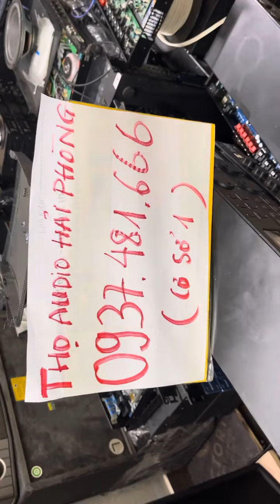Loa trung , treble hàng mới về ạ LH 0937 481 666